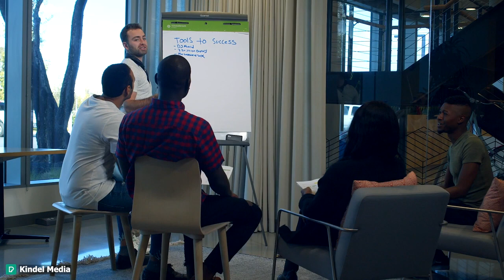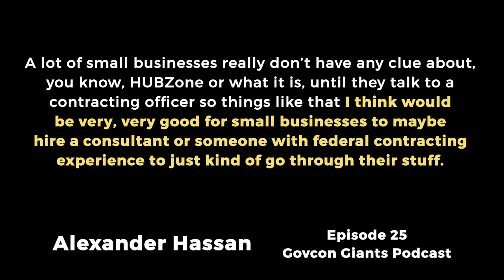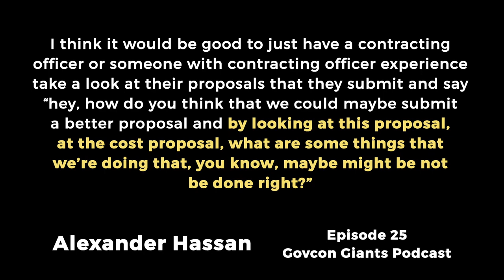should i hire a CONSULTANT? *federal contracting*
🧨🧨NO NEW ENROLLMENTS FOR 2.0 COURSE AFTER NOVEMBER 1ST💎🙌🚀Government Contracting Course for businesses wanting more sales and small business contracts 🚀🚀 Up to $500 FREE videos included with this offer 🧨🧨